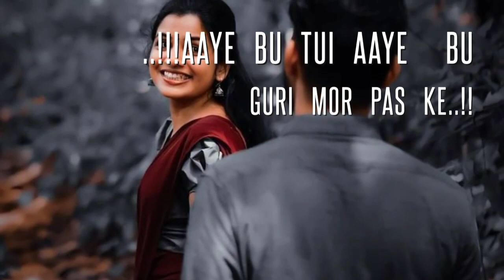Latest video WhatsAppstatus videoclips Status //sambalpuristatus//💞💞whatsappstatus26